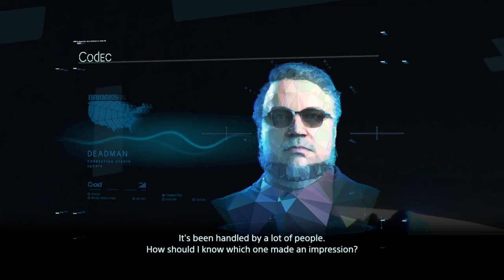DEATH STRANDING PO Box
What is going on Ladies and Gents Now the objective is to make a PO box and collect some Crystals i wish there was a way for me to Fight back against the BTs hopefully there will be a way please enjoy Ladies and Gents